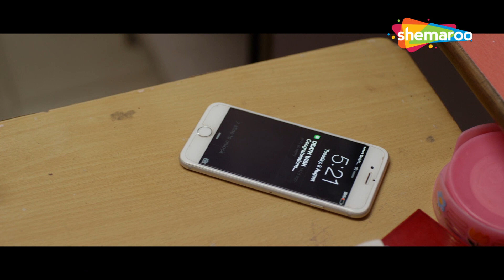Deepak Dobriyal Ne Bhagwan Ke Samne Jode Hath | Bidita Bag | Ravi Kishan | Yeh Kaisa Khiladi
An ordinary man looking for quick cash becomes a part of a dangerous game which promises a huge sum of Rs 5 crore to the winner. All seems well to him until the game starts taking a toll on his and his family's life. Frustrated, he wants to get rid of the game but perhaps it's too late now.

Starring : Deepak Dobriyal,Ravi Kishan,Bidita Bag,Brijesh Parashar,Tumul Balyan,Aryeman Ramsay,Delnaaz Irani

Directed By
Aryeman Ramsay